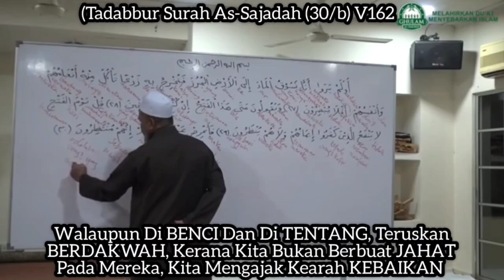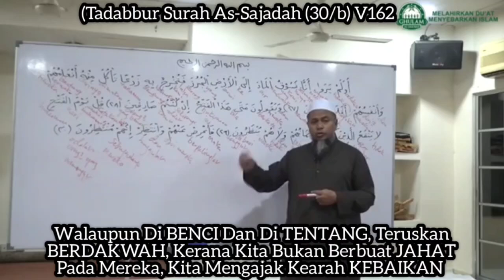Tadabbur As-Sajadah (30/b) V162